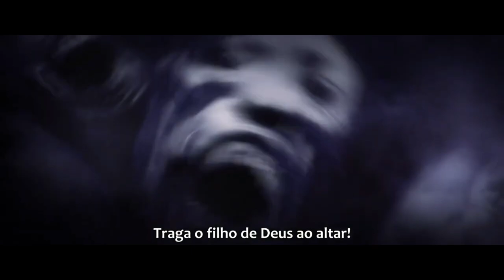Rikiya Koyama - Personagens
Lista de personagens:

0:05 Joe the Haze (Kamen Rider Black RX)
0:19 Rikiya Koyama (Seiyu's Life)
0:27 Jin Takamura (Back Street Girls: Gokudols)
0:36 Penicillina / Cullen Calix (Pokémon: Mewtwo Returns)
0:43 Tomonori Kiyama (Detective Conan)
0:51 Rudolf Hoss (Fullmetal Alchemist: The Movie - Conqueror of Shamballa)
1:00 Kaiza Shakuenji (Beyblade Burst)
1:09 Lucian (Arslan Senki)
1:21 Victor (Busou Renkin)
1:30 Toshizō Hijikata (Rurouni Kenshin: Tsuyoku Hen)
1:40 Cunber (Super Dragon Ball Heroes)
1:50 Steve (Cowboy Bebop: The Movie)
2:00 Nemea (Warriors Orochi 3)
2:06 Julius (Berserk: The Golden Age Arc I - The Egg of the King)
2:15 Fukurou (Fairy Tail)
2:26 Mikazuki no Galley (One Piece: Romance Dawn)
2:36 Popuko (eps 10b, 11y, Pop Team Epic)
2:42 Adon Coborlwitz (Berserk: The Golden Age II: The Battle for Doldrey)
2:52 Sakaki / Giovanni (Pokémon Origins)
3:01 Ziku Driver (Kamem Rider Zi-O)
3:14 Ohma Zi-O (Kamen Rider Zi-O)
3:24 Conrad (Berserk: The Golden Age Arc III: The Advent)
3:31 Gatti "Gat" Nenehawk (Saiyuki Reload Gunlock)
3:43 Jugai (Shin Kyūseishu Densetsu Hokuto no Ken: Kenshirō-den)
3:53 Shinigami (Soul Eater)
4:05 Kaim (Devilman Crybaby)
4:13 Hakuoro (Utawarerumono)
4:23 Flaste Schole (Mobile Suit Gundam UC)
4:33 Mozgus (Berserk 2016)
4:44 Jin Kirigiri (Danganronpa)
4:53 Aogiri / Archie (Pokémon Generations)
5:03 Richard Max (Tiger & Bunny The Movie -The Rising-)
5:12 Wolfram (My Hero Academia: Two Heroes)
5:25 Raoh (Hokuto no Ken: Raoh Gaiden - Ten no Haoh)
5:38 William A. Zeppeli (JoJo's Bizarre Adventure: Phantom Blood PS2 game/2007 movie)
5:51 Shinkaiō / Deep Sea King (One Punch Man)
6:06 Gen "Musashi" Takekura (Eyeshield 21)
6:17 Taurus Aldebaran (Saint Seiya: Legend of Sanctuary)
6:31 Kagetomo (Pokémon XY&Z)
6:36 Azazel (High School DxD)
6:51 Yukichi Fukuzawa (Bungou Stray Dogs)
7:05 Klaus Von Reinhertz (Blood Blockade Battlefront)
7:21 Yamato (Naruto Shippuden)
7:37 Hideo Kuze (Ghost in the Shell: Stand Alone Complex 2nd GIG)
7:49 Kaiousei Shoukaku (Gintama)
8:00 Himuka (Fist of the Blue Sky Regenesis)
8:13 Taiga Saejima (Yakuza series)
8:25 Yoshikage Kira / Kosaku Kawajiri (JoJo's Bizarre Adventure: All Star Battle/Eyes of Heaven)
8:42 Logan / Wolverine (X-Men)
8:54 Kiritsugu Emiya (Fate/stay night)
9:09 Coyote Starrk (Bleach)
9:25 Kyros (One Piece)
9:41 Shinjuro Rengoku (Demon Slayer: Kimetsu no Yaiba)
9:52 Sun Wukong (Warriors Orochi series)
10:05 Seishu Akoya (Kengan Ashura)
10:14 Retsu Kaioh (Baki)
10:26 Mamoru Takamura (Hajime no Ippo)
10:41 Belfangan Closeau (Full Metal Panic! The Second Raid)
10:52 Zaratras (Nanatsu no Taizai)
11:03 Kogorou Mouri (eps 553+, Detective Conan)
11:17 Ging Freecss (Hunter X Hunter 2011)
11:32 Kanbei Kuroda (Sengoku Basara)
11:43 Joichiro Yukihira (Food Wars! Shokugeki no Soma)
11:55 Dante Zogratis (Black Clover)
12:07 Tora (Ushio & Tora)
12:20 Abe no Seimei (Nurarihyon no Mago)